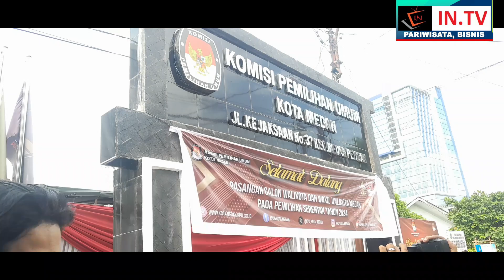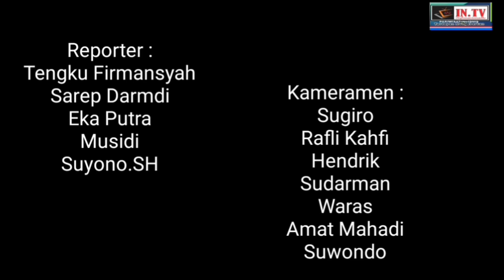Pendaftaran calon wali kota dan wakil wali kota. Medan Rico & Zaki ke KPU Medan 29.08.24